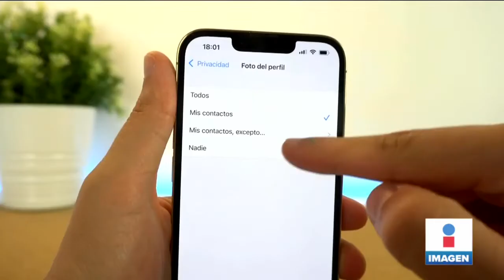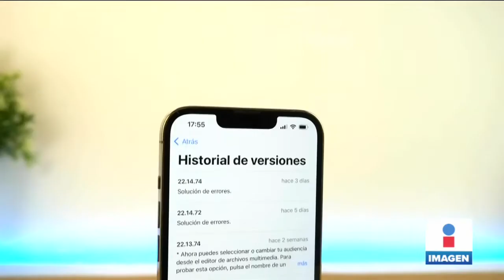Miembros del Reino Unido podrían quedarse sin WhatsApp | Noticias con Yuriria Sierra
Los miembros del ReinoUnido podrían quedarse sin WhatsApp, esto luego de que una investigación encontró que durante la pandemia este tipo de servicios presentaron una seguridad inadecuada de datos.